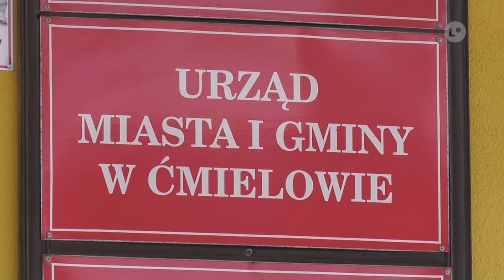Lokalna.TV: Pomoc żywnościowa w gminie Ćmielów